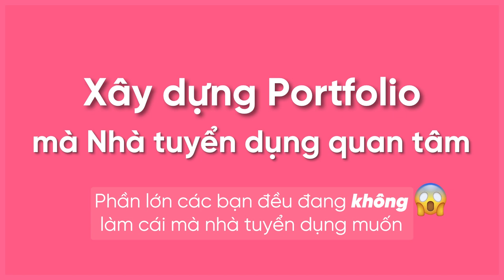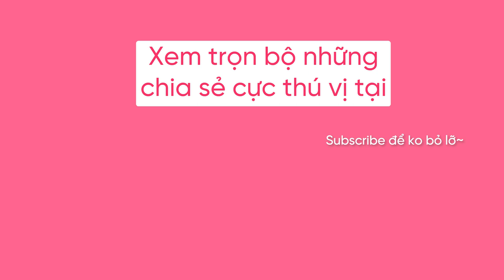hiring manager đánh giá "red flag" khi phỏng vấn vị trí data 💕 và cách phòng tránh